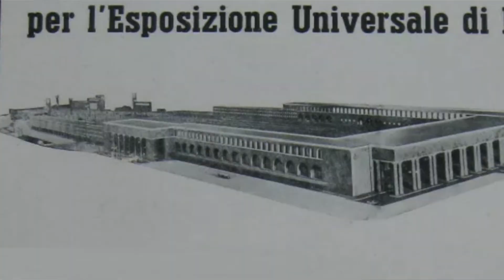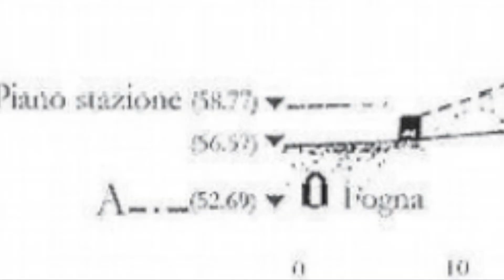Grande Roma .Stazione Termini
STORIA DELLA STAZIONE DI ROMA DA PIO IX A VITTORIO EMANUELE II ,da MUSSOLINI  alla REPUBBLICA.La stazione è cambiata ma molta gente va alla stazione ,perché si sente più vicino a casa.La stazione fu chiamata Termini non perché finisce il viaggio ma perché é stata costruita presso le Terme di Diocleziano.Con la costruzione della stazione sono iniziate le prime speculazioni edilizie a Roma.